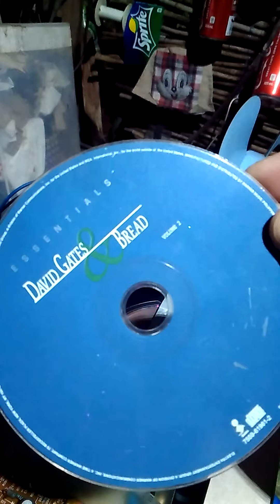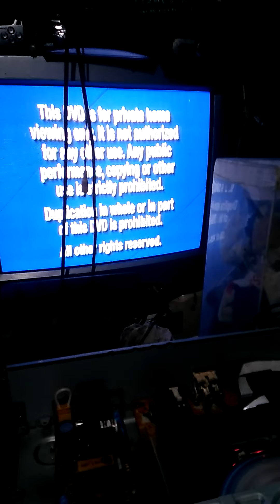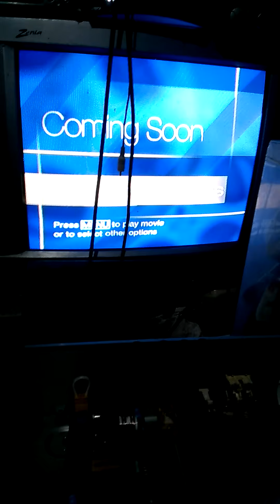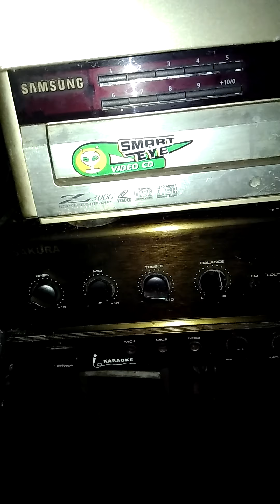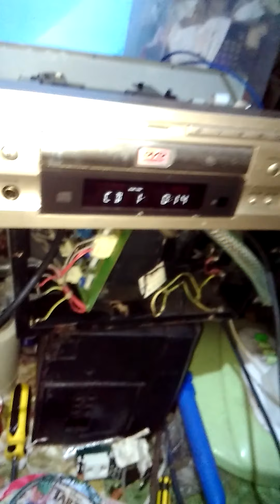October 13, 2021 old VCD REPAIR